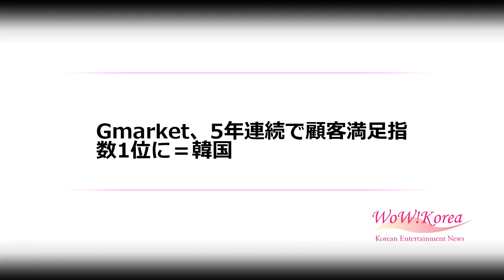Gmarket、5年連続で顧客満足指数1位に＝韓国 (12/4)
Gmarket、5年連続で顧客満足指数1位に＝韓国

韓国Gmarket（Gマーケット）は4日、韓国生産性本部が主管する2018年国家顧客満足指数（NCSI）調査で5年連続、オープンマーケット部門1位に選定されたと明らかにした。

　Gmarketは消費者のニーズを反映した製品競争力と顧客満足品質分野で高い評価を得たと説明した。

　国家顧客満足度指数は韓国生産性本部が該当製品やサービスを直接使った経験のある国内消費者の満足度を測定して計量化した指標だ。今回のNCSI調査は去る8月から11月にかけて該当オープンマーケットを利用した経験のある顧客を対象に調査された。